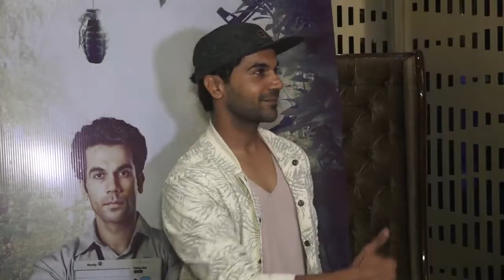Fanney Khan FIRST POSTER | Anil Kapoor on a Musical Journey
Bollywood actor Anil Kapoor, who just completed 35 years in film industry, unveiled the first poster of his upcoming film “Fanney Khan”.  The movie also features Aishwarya Rai Bachchan and Rajkummar Rao in lead roles.